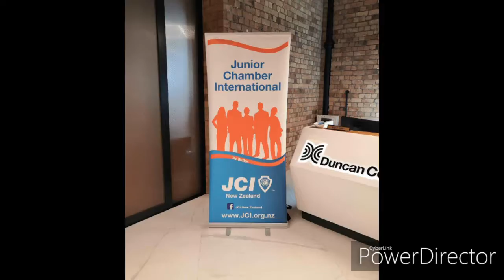2019-2020 APDC NZ mission1